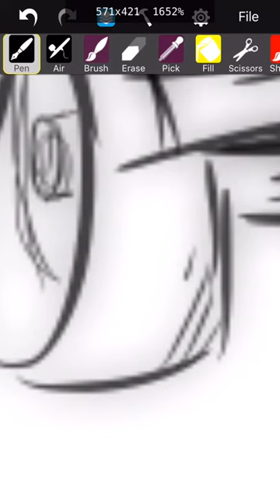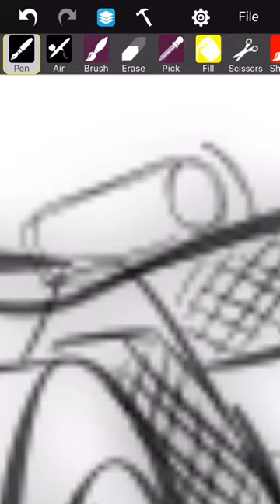How to draw a car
Easy how to draw a car with flames. This car is on two wheels. I drew this on my iPhone in just under a couple of minutes.